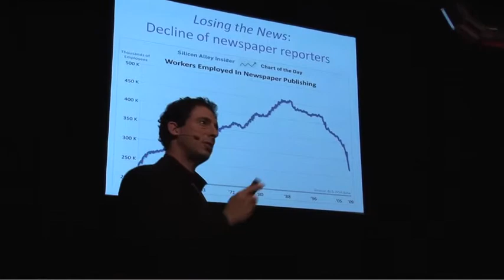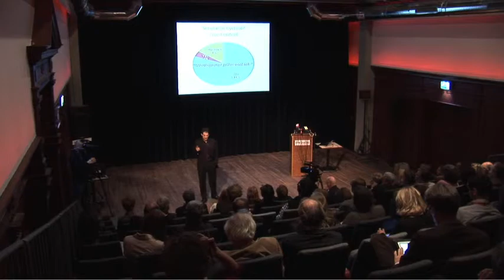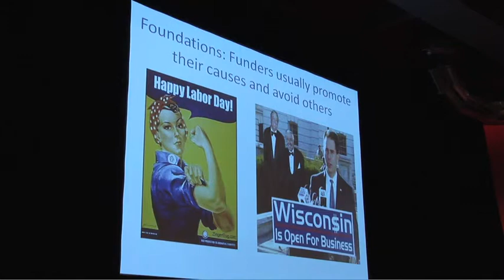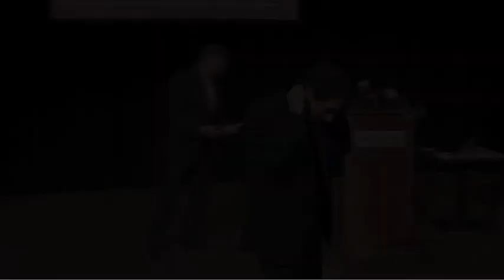Eric Klinenberg @ Dag van de Journalistiek De Balie